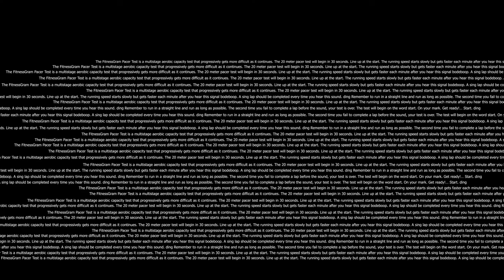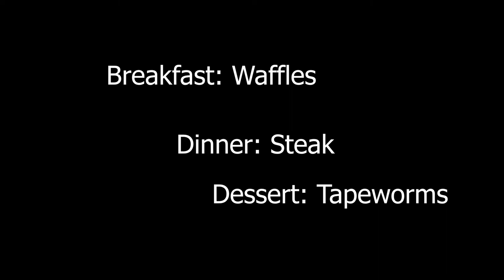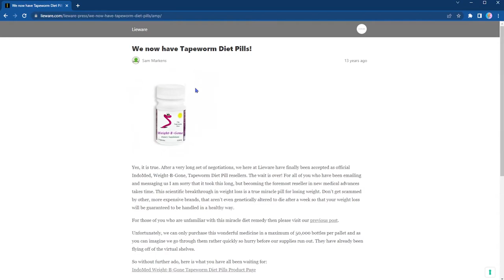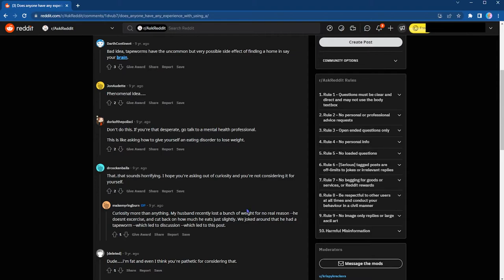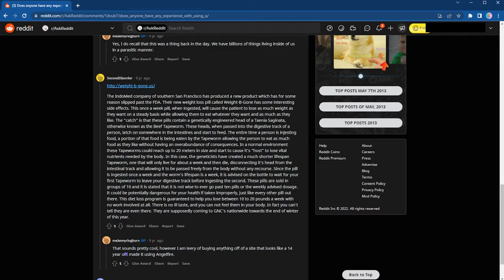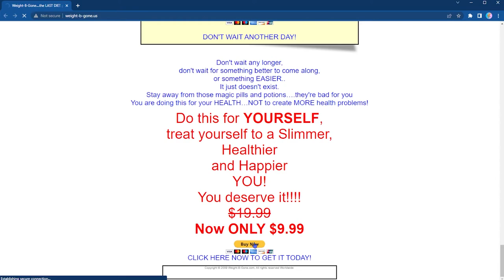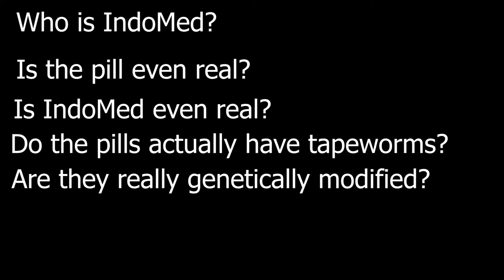The Tapeworm Diet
(original Sweden by C418)

"Graze the Roof", "Cerebrawl" and "Moongrains" from the Plants vs. Zombies OST - Composed by Laura Shigihara

"Price" and "Wicked Plan" from the Persona 5 OST - Composed by Shoji Meguro

im not linking the sketchy sites, if you are my teacher I'll send a proper reference page